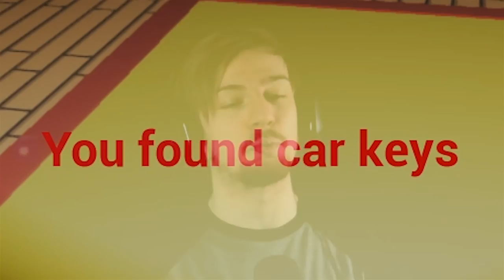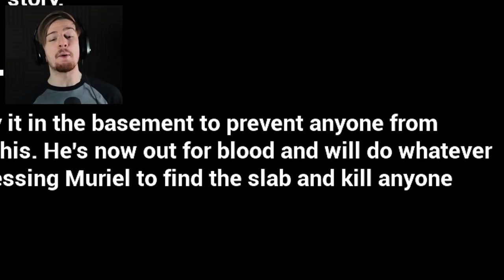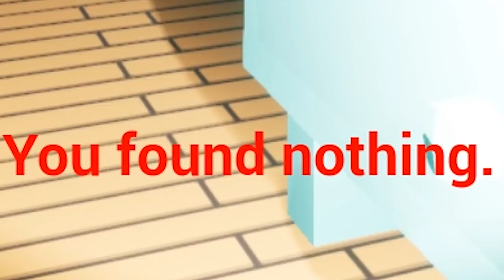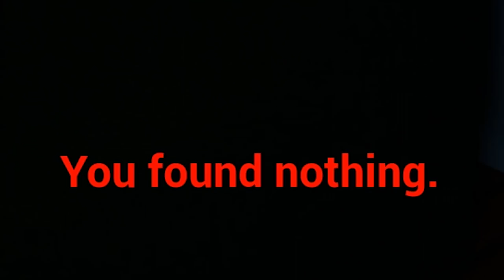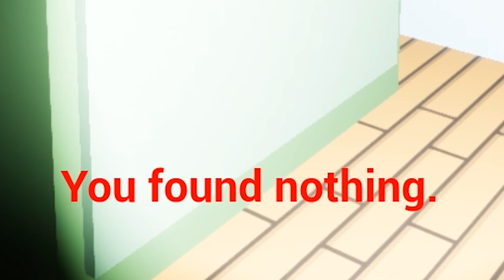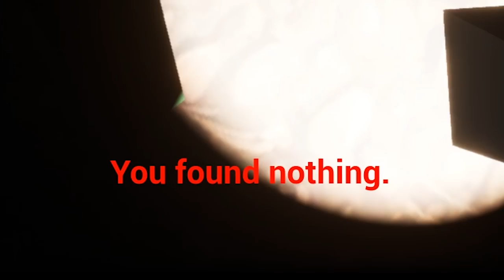COURAGE THE COWARDLY DOG HORROR? YEP. (and it's awesome!!) || Courage's Curse (ENDING)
This is the best thing ever!